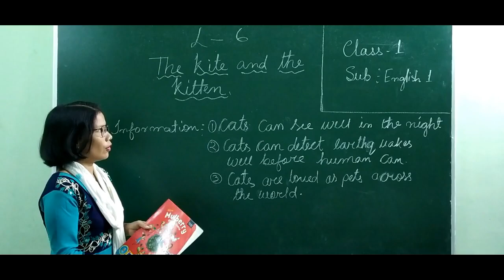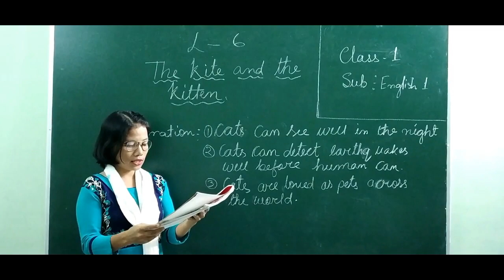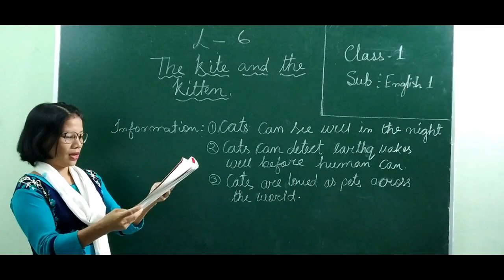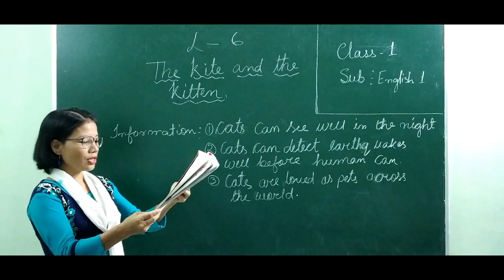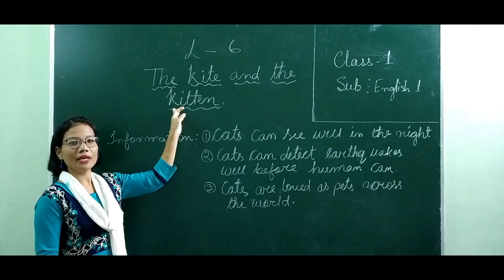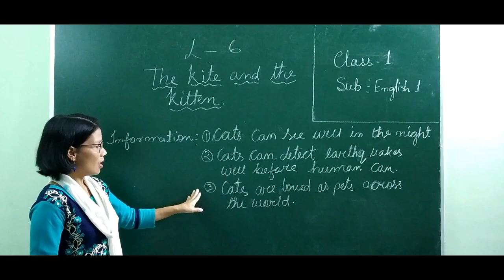CLASS 1| ENGLISH 1 |THE KITE AND KITTEN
MADAM ROMA KURMI